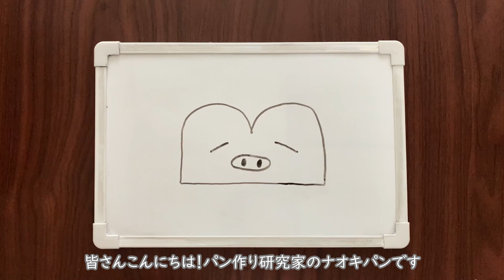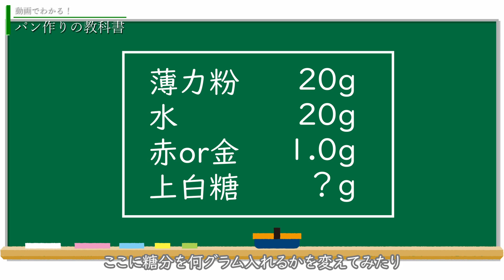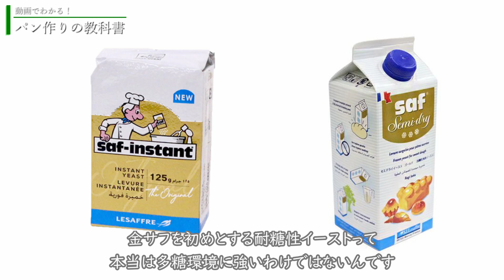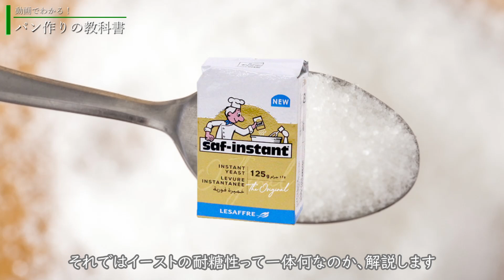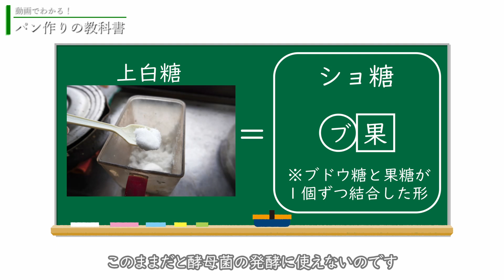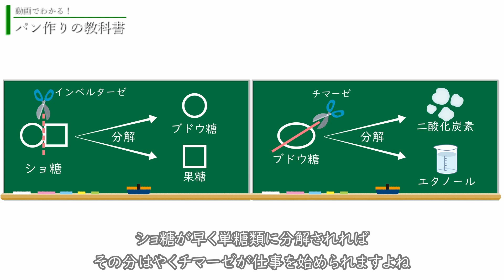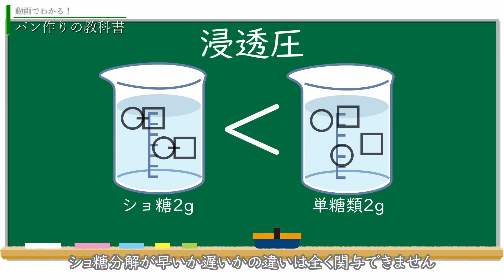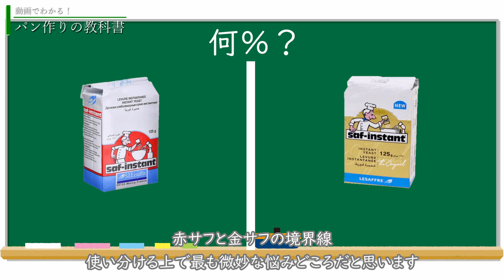金サフでも発酵力が劣る「ある糖分」とは？耐糖性の仕組みを実験で解説！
パン作りでレシピの糖分量に応じて赤サフと金サフを使い分けている方は多いでしょう。
ですが、金サフの耐糖性を「多糖に強い」とか「浸透圧に強い」と解釈していませんか？
実はそれ、間違いです。
今回は赤サフと金サフの発酵力を様々な条件下で比較し、その違いと原理を解説します。

〇目次
00:38 実験で使用する配合の説明
01:26 赤サフと金サフの基本的な違い
03:13 ハチミツを使うと耐糖性が無効化される⁉
03:57 「耐糖性」の正体
06:27 ハチミツを使うと耐糖性が無効化される理由

〇使用調理器具

0.1g単位デジタルスケール

捏ね台・作業台

ドレッジカード（分割時に使用）

ゴムベラ耐熱シリコン

キャンバス（ハード系などの最終発酵に使用）

※Amazonのアソシエイトとして、BAKE FIRSTは適格販売により収入を得ています。